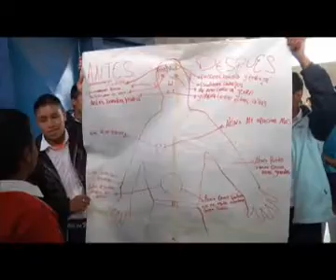COCODITOS - Educación para la ciudadanía en Guatemala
El equipo del programa A Fondo de Guatevisión visitó Jalapa para conocer cómo los Comités Comunitarios para el Desarrollo de niños, niñas y jóvenes (COCODITOS) ayudan a cambiar la vida de ellos y sus comunidades. (Segmento 3 del programa) Usado con permiso de Guatevisión, todos los derechos reservados.